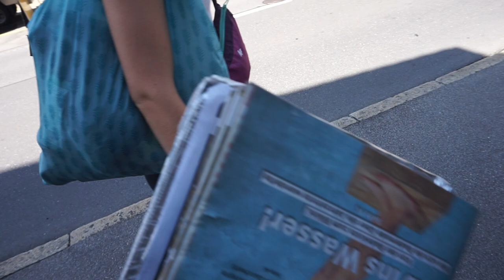1 día en LAUTERBRUNNEN | Suiza 2020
En nuestro viaje por Suiza, hicimos una escapada de un día desde Interlaken a Lauterbrunnen, donde disfrutamos de la naturaleza y de una "buena" barbacoa a la Bottazzi.

0:00 - Intro
0:20 - BBQ fallida
0:57 - Hamaca
3:05 - Tren
3:26 - Room tour
4:00 - Cena y fin